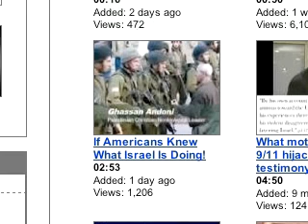If Americans Knew What Israel Is Doing VIDEO WAS CENSORED